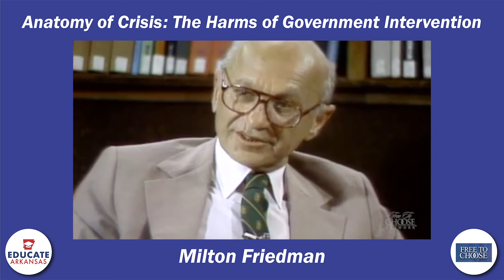Educate Arkansas: Anatomy of Crisis: The Harms of Government Intervention (Milton Friedman)